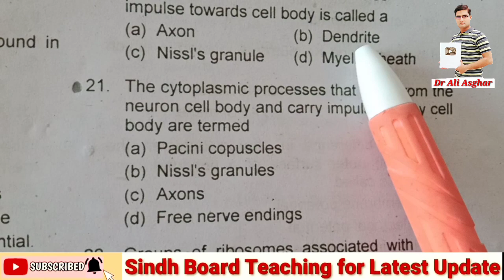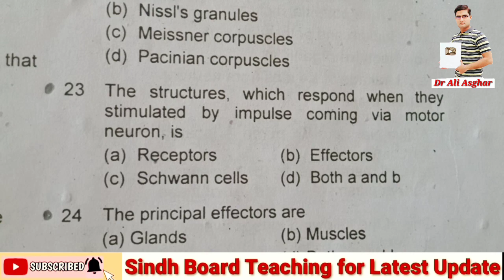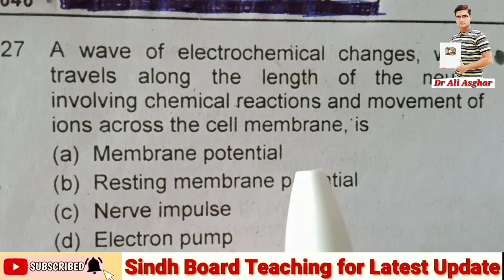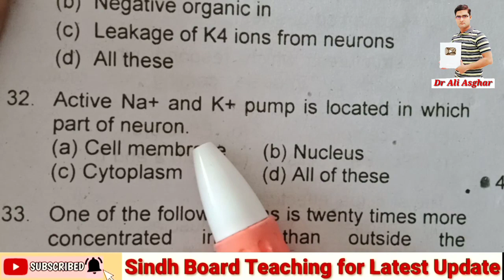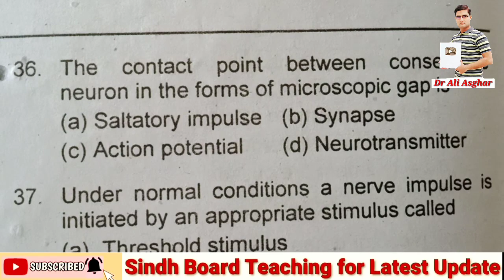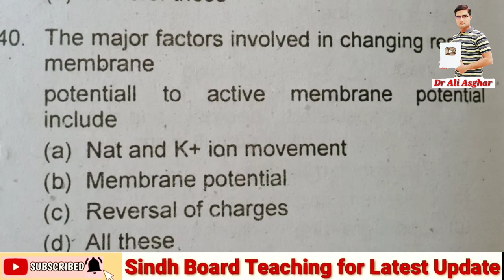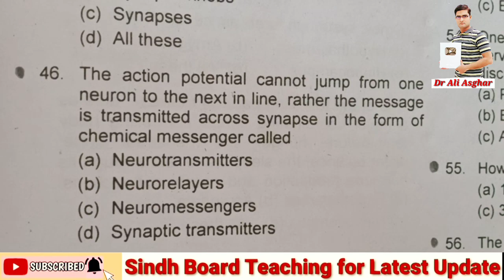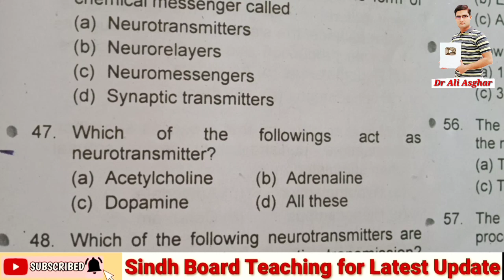Live MCQs Discussion "Nervous System" Lecture 2